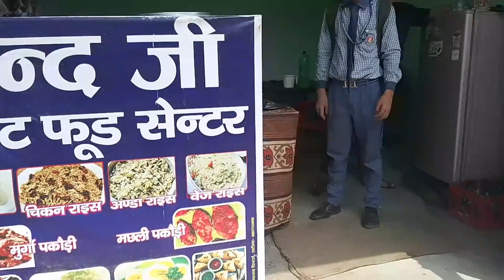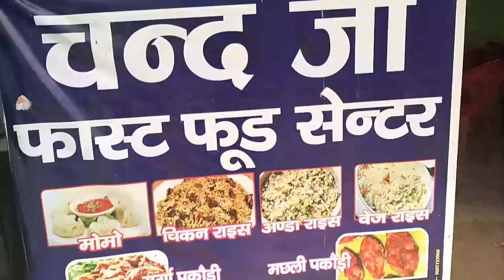गरीब हो या सेठ सबका भरते है पेट